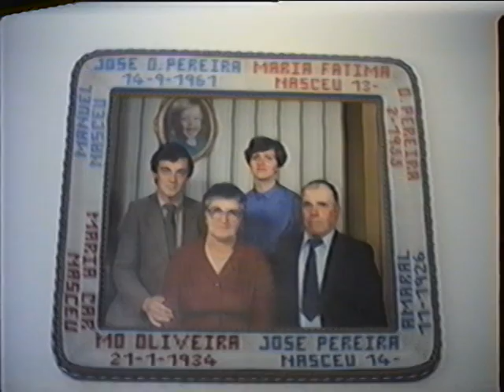VIDEO COSTA APRSENTA #4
MEMORIAS VIVAS E VIVIDAS AO CASO CERTO